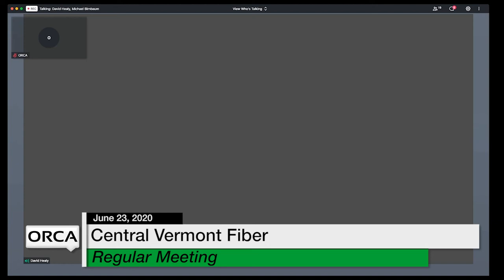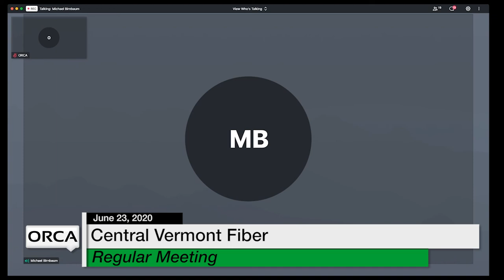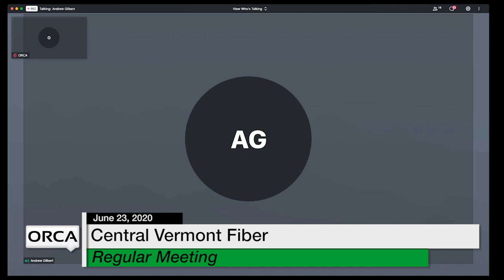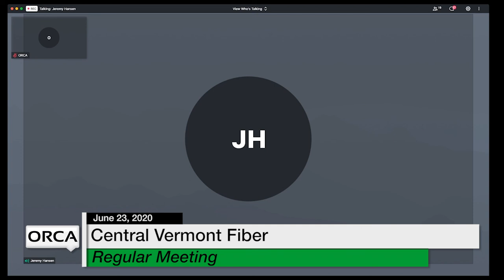Central Vermont Fiber - June 23, 2020